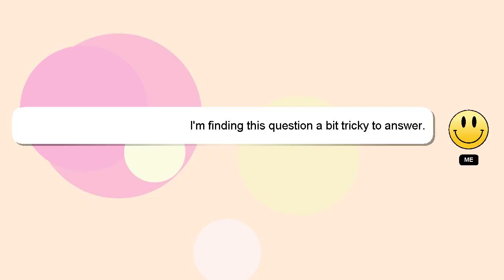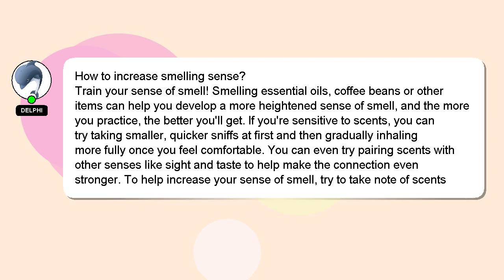How to increase smelling sense?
Here's a brief description of who I am, Hello everyone, I'm Delphi. Allow me to support you in answering your questions. - How to increase smelling sense?

I am available to answer your more detailed queries via comments or chat. Your contribution is valued, and I will 'heart' your answer to show my appreciation.

*2 What we are experimenting :*